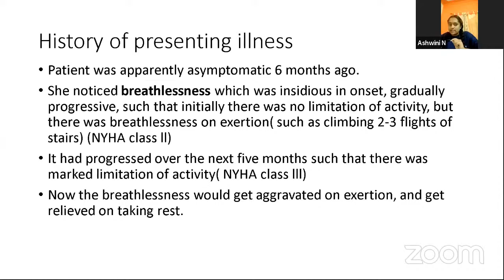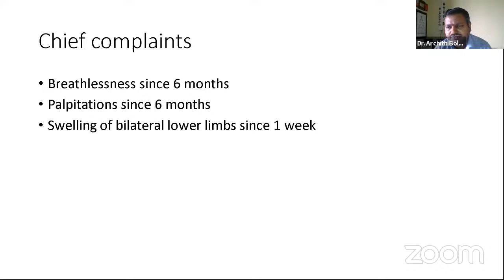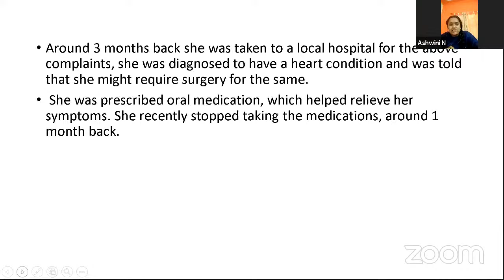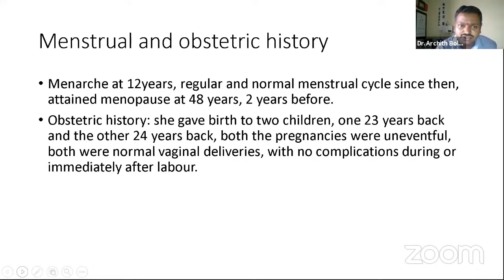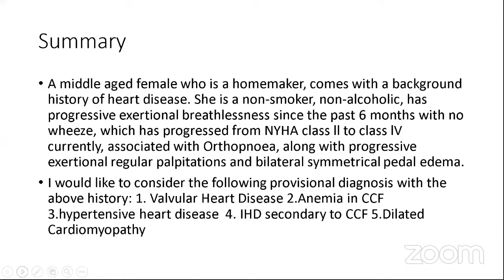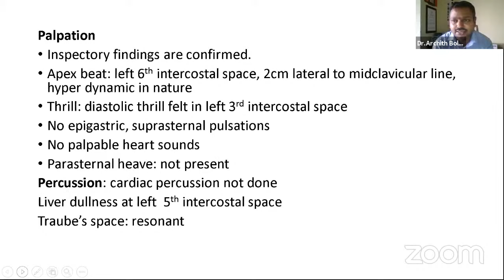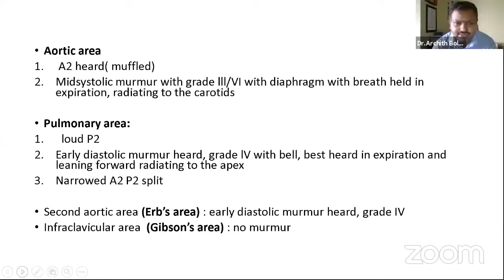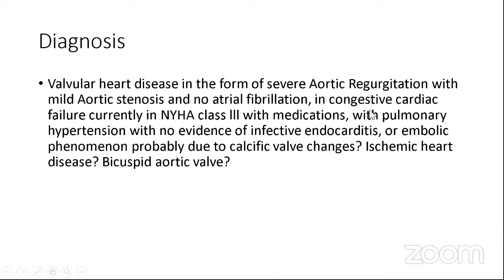VALVULAR HEART DISEASE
clinical case presentation by:
 Ms.Ashwini,
4th year MBBS,  BMCRI, Bengaluru.

Mentor:
Dr.Archith Boloor, Additional Professor, KMC, Mangalore.